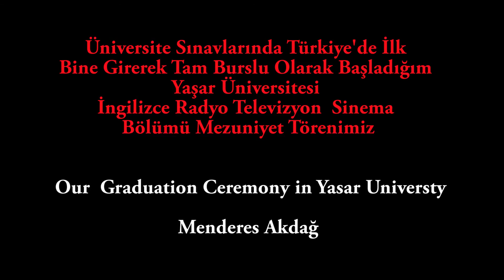Mutlu Anlar - Muhteşem Mezuniyet - The Best Graduation Ceromony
Yaşar Üniversitesi -Mezuniyet // Yasar University
Menderes Akdağ
Menderes TV
İzmir